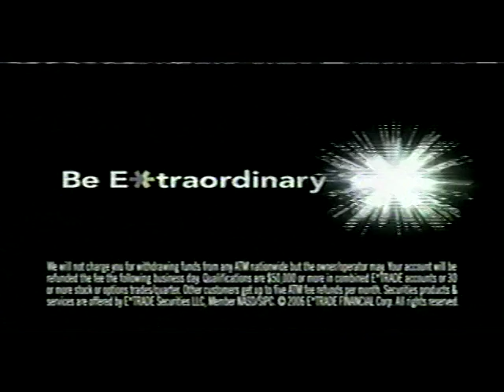Lodrick Stewart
USC v. Kansas